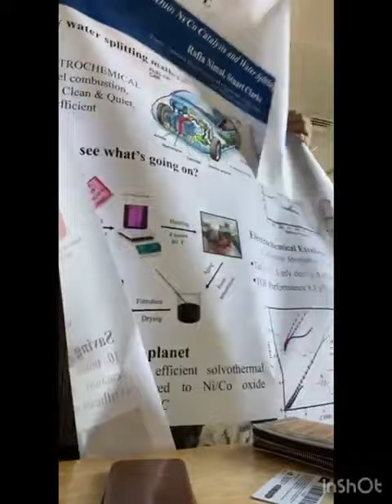Workshop at Diamond Light Source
"Hey everyone! I just got back from this amazing workshop at the Diamond Light Source, and I couldn't wait to tell you all about it. First things first, what's a Diamond Light Source? Well, it's like a super-duper microscope, but instead of using regular light, it uses something called synchrotron light.

Now, what's synchrotron light? Imagine a super-fast racetrack for tiny particles called electrons. These electrons zoom around at nearly the speed of light, and when they do, they give off this incredibly bright light. Scientists use this light to study all sorts of things, like tiny structures in materials, DNA, and even fossils!

So, back to the workshop – it was so much fun! We got to see how scientists use this super-bright light to discover things we can't see with our regular eyes. They showed us giant machines that make synchrotron light, and it was like being in a science fiction movie!

We learned about crystals, proteins, and how all of this helps researchers find cures for diseases, improve materials, and even understand our world better. It was like a science adventure, and I can't wait to share more cool stuff from the workshop with you all. 🌟🔬✨